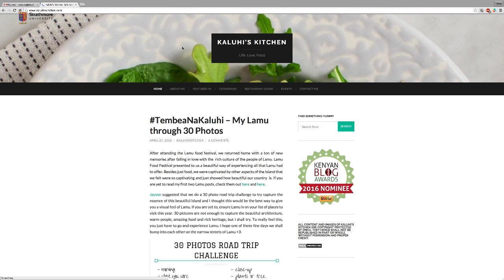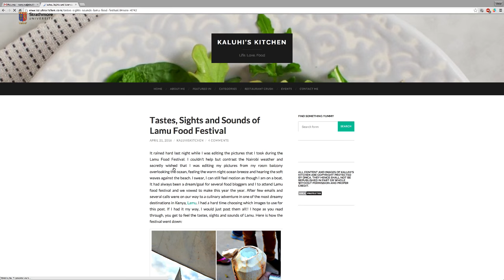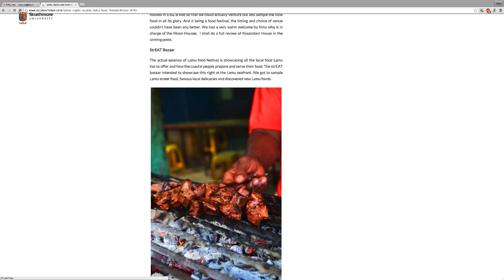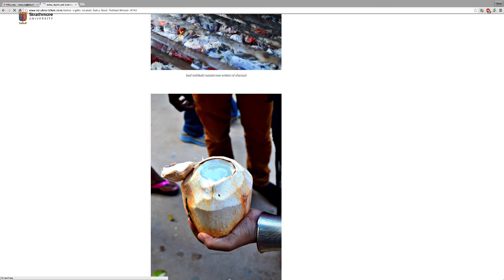Strathmore alumna, Diana Kaluhi is cooking up a tasty blog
Diana Kaluhi Adagala is a finance major graduate from Strathmore University who is crazy about cooking and loves being in the kitchen. Her blog has been nominated for this year's BAKE Awards.